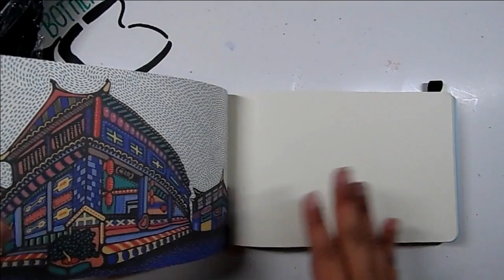Wicked Witch's Eye in Watercolor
I have a special affinity for sketchbooks that are not intended for wet media like watercolors but excel with them anyway. This sketchbook did just that! It handled light and heavy washes fairly well. Check out this re-upload from 2018 of me cracking open this new journal and testing its limits with watercolors!